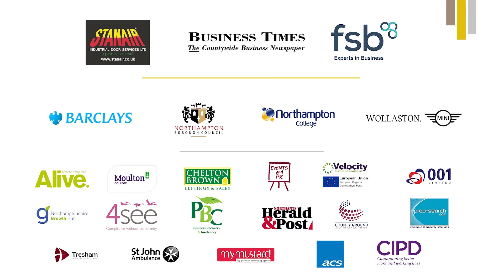SME NORTHAMPTONSHIRE BUSINESS AWARD WINNERS 2016